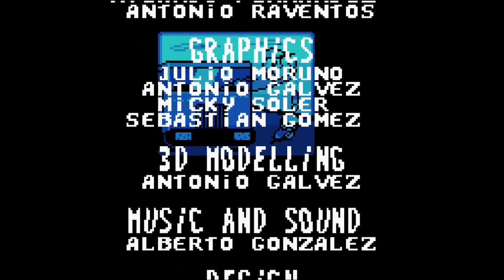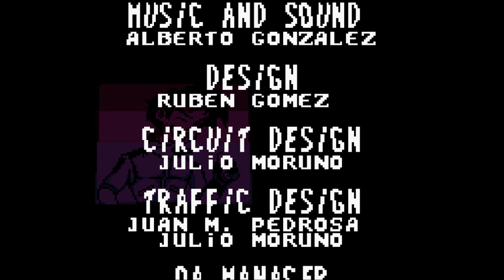Radikal Bikers (1999) - Game Boy Color - Prototipo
En esta ocasión tenemos un vídeo muy especial ya que, por primera vez en el canal, tenemos un título que nunca vio la luz. Se trata de la versión de Game Boy Color del famoso videojuego español Radikal Bikers de Gaelco. Esta versión para la portátil de Nintendo, al igual que la de PlayStation que si se llegó a comercializar, fue desarrollada por Bit Managers e iba a contar con la distribución de Infogrames.